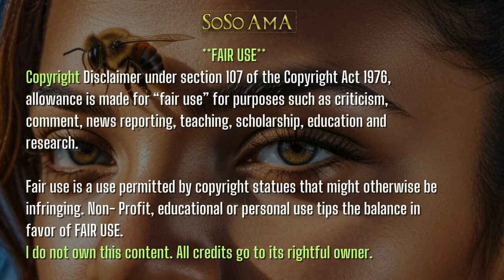🐝 Zoned in on - Fairies 🧚🏽 4 of 5